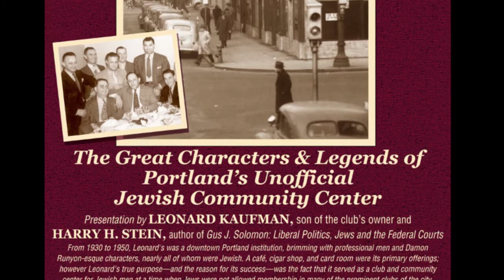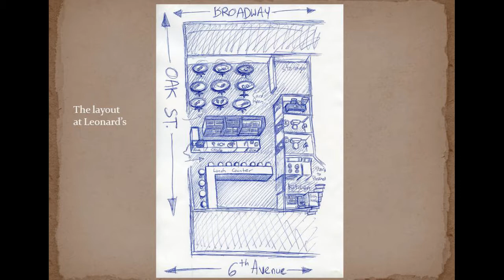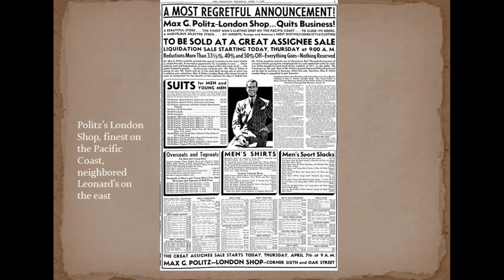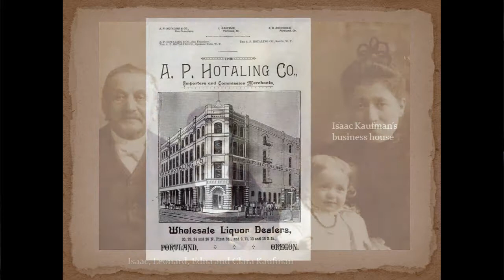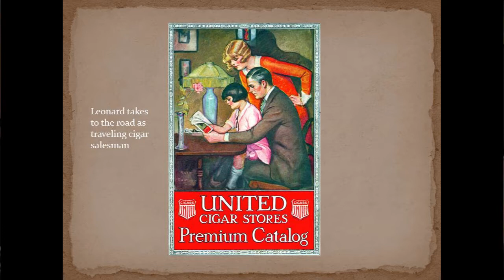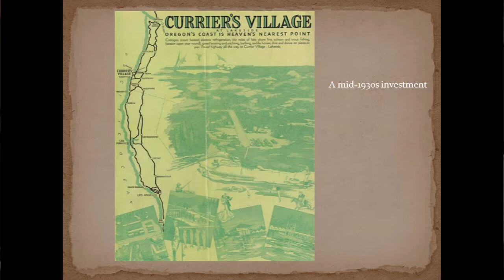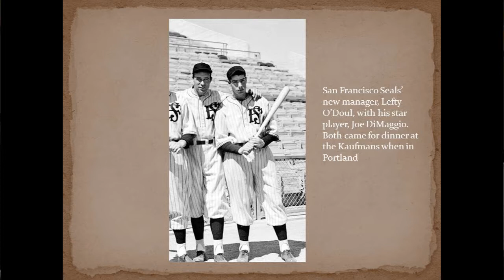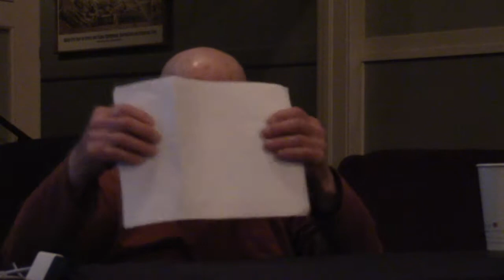Leonard's of the '30s and '40s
The great characters and legends of "Leonard's," Portland's unofficial Jewish Community Center. Speeches by Harry Stein, historian and author; and Leonard Kaufman, son of the club's owner. Recorded February 24, 2014 at McMenamins Kennedy School.